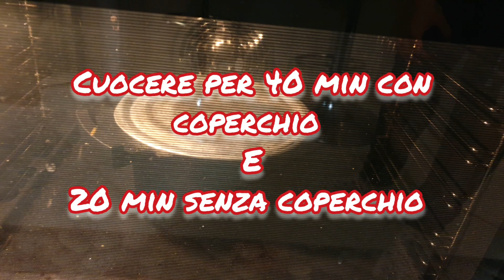Pane con lievito madre - Ricette Testate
Ricetta Testata del pane con lievito madre, pane di farina 00 e semola, spiegato passo passo in modo semplice

▼ Strumenti per la realizzazione: ▼
Pentola per forno